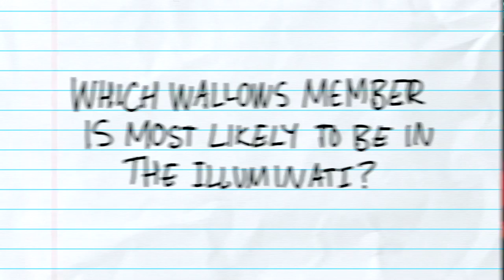Bored Games with Wallows - Episode 1: Brian Jones, Nina Ljeti, & Noah Centineo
Bored Games with Wallows is an interview series where we invite our friends to play classic board games with us while answering our rapid-fire questions. The series gives fans more personal insight than a normal interview and explores the connections within a constantly growing artistic community.

Special guests: Brian Jones, Nina, Ljeti, Noah Centineo

Credits:

Buck Andrews - Director
Oliver Salk - Editor
Dillon Matthew- DP
Kelsi Franzino - Animator
Thumbnail Photo: Dillon Matthew

Nothing Happens Tour (on sale Friday 2/8 at 10am local)

April 13: Indio, CA – Coachella
April 20: Indio, CA – Coachella
April 22: Portland, OR – Wonder Ballroom*
April 23: Vancouver, BC – Venue Nightclub*
April 24: Seattle, WA – Neumo’s*
April 26: San Francisco, CA – The Fillmore*
April 27: San Francisco, CA – The Fillmore*
April 30: Dallas, TX – House of Blues *
May 1: Austin, TX – Scoot Inn*
May 2: Houston, TX – Warehouse Live*
May 4: Atlanta, GA – Shaky Knees Festival
May 6: Philadelphia, PA – Union Transfer^
May 7: Washington, DC – 9:30 Club^
May 8: New York, NY – Irving Plaza^
May 10: Boston, MA – Paradise Rock Club^
May 11: Clifton Park, NY – Upstate Concert Hall^
May 12: Toronto, ON – Danforth Music Hall^
May 14: Detroit, MI – El Club^
May 15: Chicago, IL – Metro^
May 16: Minneapolis, MN – Fine Line Music Café^
May 18: Boulder, CO – Fox Theatre^
May 19: Santa Fe, NM – Meow Wolf^
May 20: Phoenix, AZ – Crescent Ballroom^
May 23: Los Angeles, CA – Fonda Theatre ~
May 24: Los Angeles, CA – Fonda Theatre ~

June 2: Amsterdam, Netherlands – Paradiso
June 3: Hamburg, Germany – Mojo
June 6: London, UK – Electric Brixton
June 7: Manchester, UK – Manchester Academy 2
June 8: Glasgow, UK – The Garage
June 10: Birmingham, UK – O2 Institute
June 11: Leeds, UK – Stylus
June 13: Paris, France –  La Maroquinerie
June 14: Antwerp, Belgium – Kavka

* Mk.Gee Support
^ Joy Again Support
~ Slow Hollows Support